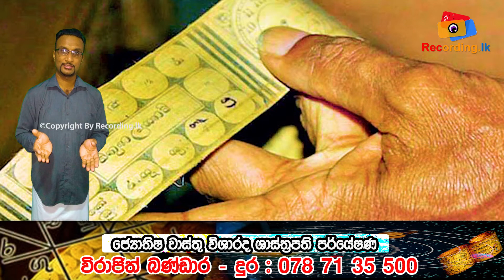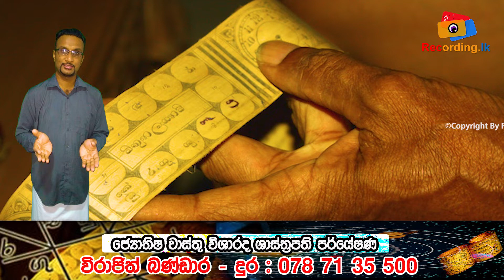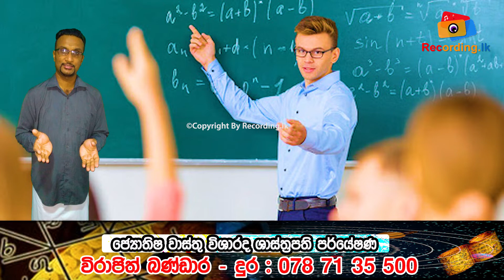2022 April Aluth Avurudu Lagna palapala | Sinha lagnaya | අලුත් අවුරුදු පලාපල | Virajith Bandara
Astrologer : Virajith Bandara
ජ්‍යෝතිෂ වාස්තු විශාරද පර්යේෂණ ශාස්ත්‍රපති
විරාජිත් බණ්ඩාර

2022 lagna palapala,
lagna palapala 2022,
lagna palapala,
Daily horascope,
2022 panchanga litha,
2023 panchanga litha,
2022 litha,
2023 lith,
litha 2022,
litha 2023,
2022 Mesha,
2022 Vrishabha,
2022 Mituna,
2022 Kataka,
2022 Sinha,
2022 Kanya,
2022 Tula,
2022 Vrischika,
2022 Dhanu,
2022 Makara,
2022 Kumbha,
2022 Meena,
2022 Aries,
2022 Taurus,
2022 Gemini,
2022 Cancer,
2022 Leo,
2022 Virgo,
2022 Libra,
2022 Scorpio,
2022 Sagittarius,
2022 Capricorn,
2022 Aquarius,
2022 Pisces,

2023 Aries,
2023 Taurus,
2023 Gemini,
2023 Cancer,
2023 Leo,
2023 Virgo,
2023 Libra,
2023 Scorpio,
2023 Sagittarius,
2023 Capricorn,
2023 Aquarius,
2023 Pisces,

2022 Mesha, 2022 Aries, 2022 Mars, 2022 Sun, 2022 Saturn,
2022 Vrishabha, 2022 Taurus, 2022 Venus, 2022 Moon & Rahu, 2022 Ketu,
2022 Mituna, 2022 Gemini, 2022 Mercury,
2022 Kataka, 2022 Cancer, 2022 Moon, 2022 Jupiter, 2022 Mars,
2022 Sinha, 2022 Leo, 2022 Sun,
2022 Kanya, 2022 Virgo, 2022 Mercury, 2022 Mercury, 2022 Venus,
2022 Tula, 2022 Libra, 2022 Venus, 2022 Saturn, 2022 Sun,
2022 Vrischika, 2022 Scorpio, 2022 Mars, 2022 Ketu, 2022 Moon & Rahu,
2022 Dhanu, 2022 Sagittarius, 2022 Jupiter,
2022 Makara, 2022 Capricorn, 2022 Saturn, 2022 Mars,
2022 Kumbha, 2022 Aquarius, 2022 Saturn,
2022 Meena, 2022 Pisces, 2022 Jupiter, 2022 Venus, 2022 Mercury,